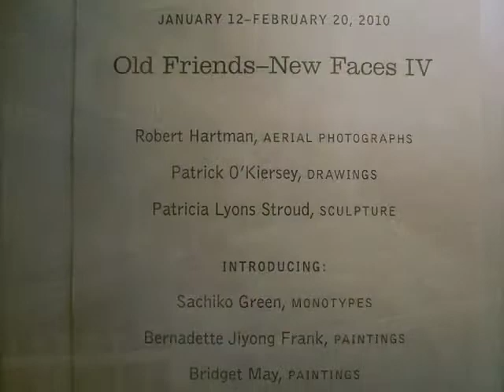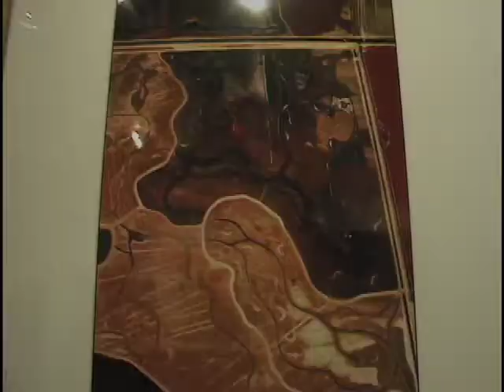Gallery Hopping with Pat, Malcolm and Judith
Saturday Jan. 16th, 2010.
A440 Gallery and Triangle Gallery.